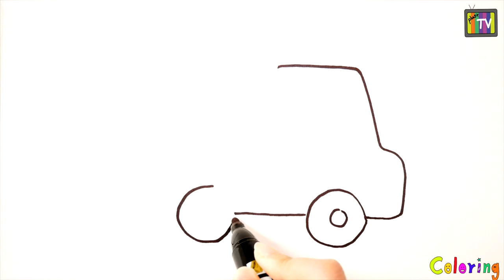Fire Truck Drawing for Kids | Coloring Glitter | Learn Colors | Coloring plus TV Art✎